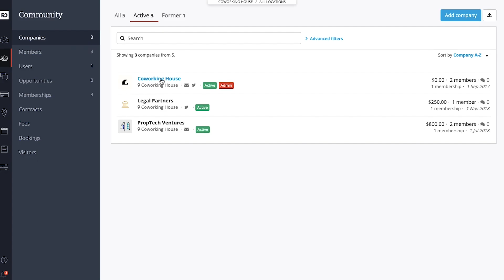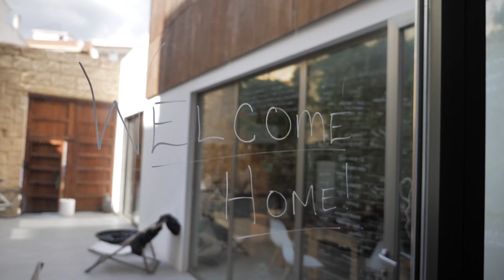Remote work options you need to know about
Here's how to balance working remotely, exploring the world, AND being close with your family back home. Yes, you can have it all and Mandi shares how with us in this weeks interview.

WHAT WE LEARNED: Mandi doesn’t want to work remotely and travel full time. Not everyone wants to do this full-time and it shows there’s no black and white way to do it. You can literally craft whatever life you want.

Welcome to our videos about remote working, traveling the world, women entrepreneurship and so much more!! We’re so excited to share our knowledge with you. We hope you will be able to use this knowledge to grow and empower you to embark on your own remote work journey.

***CONSULTATING***
Are you looking to create remote work programs within your company? Do you want to know how to acquire a remote job? Are you a women entrepreneur that resonates with Brittnee’s journey and wants personalized consulting? Brittnee offers paid consulting for all of these and you can apply to work with her

Brittnee: I own a businesss consulting company that helps team create remote work programs. I also coach and consult women entrepreneurs remotely through 1:1 coaching, courses, and bootcamps I organize. Youtube is my way of sharing the life I love with you to inspire you to get out here and hang out with us!

Brittnee: I’m from California, have lived all over the United States, and traveled to or lived in over 45 countries!

↣ Where is your favourite place in the world?
Brittnee: Chiang Mai is home base for me in Asia. In Europe, I love Portugal and Berlin and I think I’ll also make a base in South Africa soon…